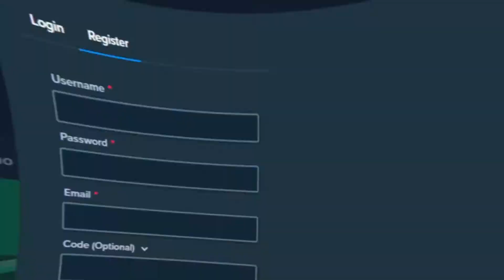DEAD OR A WILD HITS $10,000 IN 1 BONUS BUY. (TWITCH HIGHLIGHTS)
I played , and had some big win!

Leave me a comment down below if you enjoyed the video and want to see more stuff like this, I kind of wanted to see how this worked and I think I have a lot of room to improve but really do appreciate your huge support.

Online Gambling is strictly 18+ or the legal age in your jurisdiction.
Please gamble responsibly and with money you can afford to lose - don't ever think of this as a way of making money, please just understand this is for entertainment purposes only.